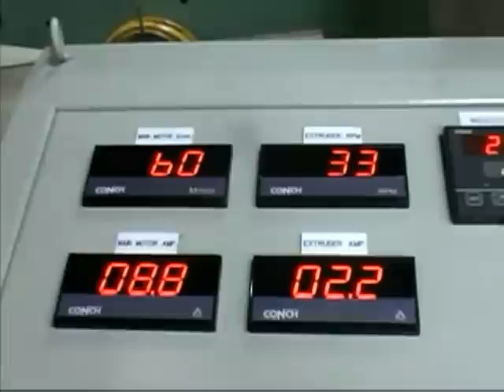26 MP renew